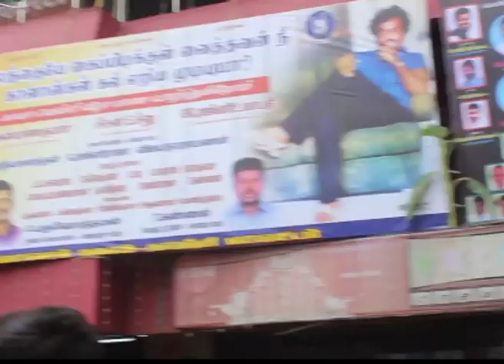Kaala public review - audience response | Rajinikanth | Thalaivar | Pa Ranjith